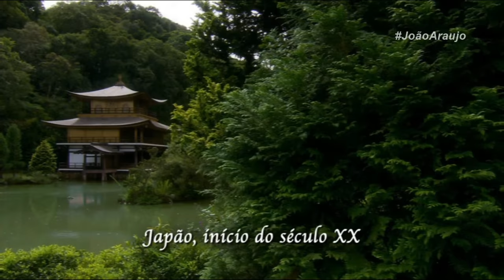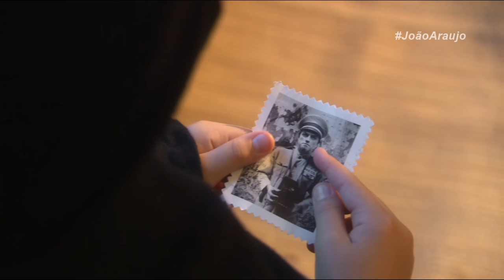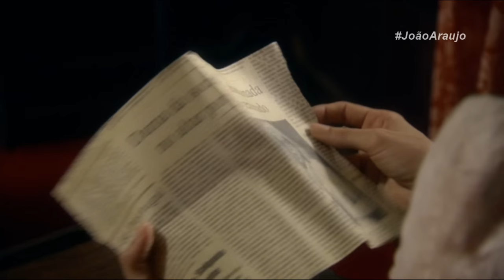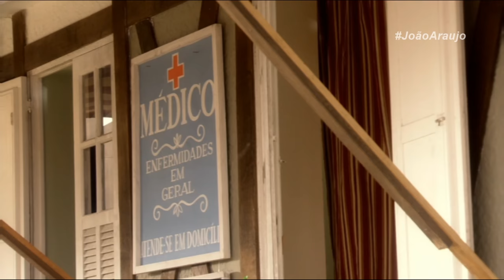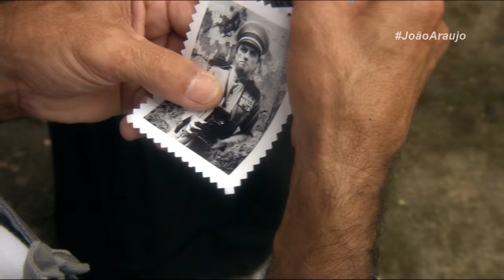O Guerreiro Didi e A Ninja Lili | FILME COMPLETO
Lili é a filha de um jovem oficial convocado para a guerra e fica sob a tutela de um mestre oriental, cuja responsabilidade é cuidar da educação da garota, especialmente iniciá-la nas artes marciais. Quando o mestre é informado do desaparecimento do pai de Lili, ele a envia de volta à Europa, onde passa a ser criada por Morgana, sua milionária tia materna. Para protegê-la, o mestre envia o atrapalhado guerreiro Didi, que cria uma série de confusões.